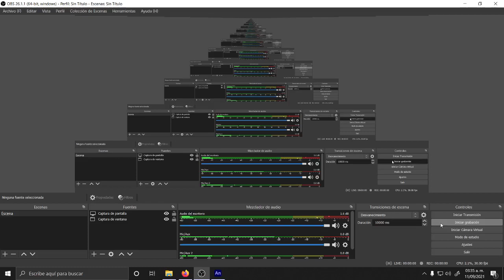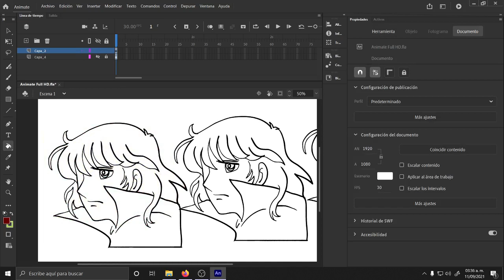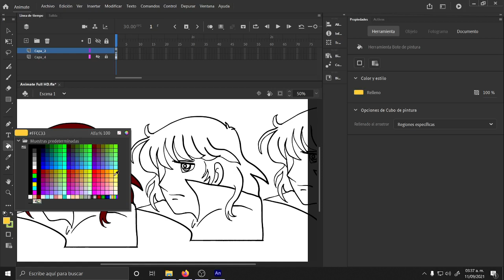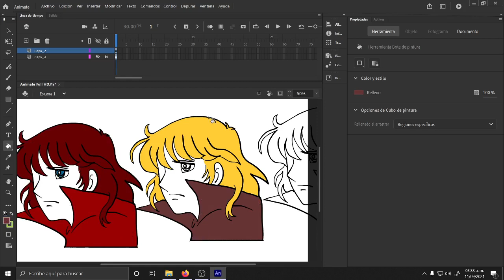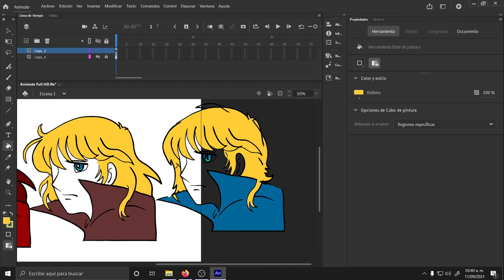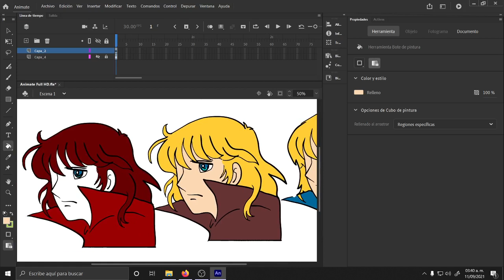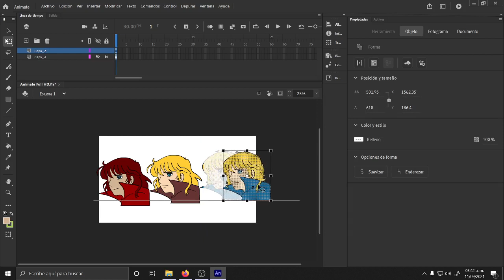TERRY,ALBERT Y ANTHONY son lo mismo pero mas barato